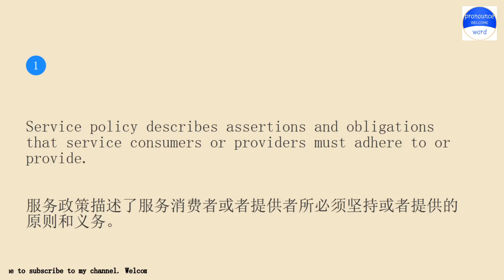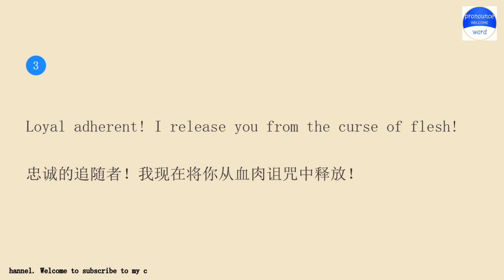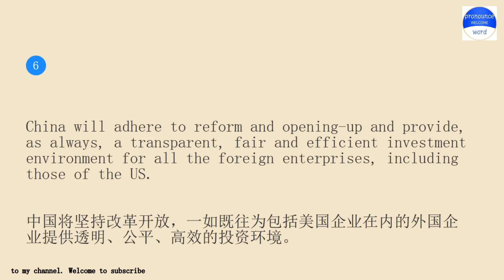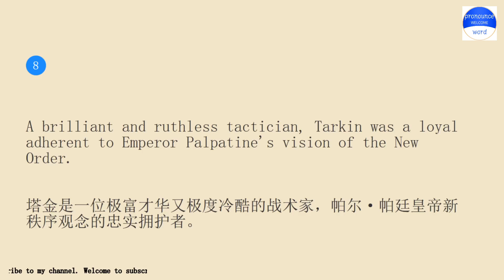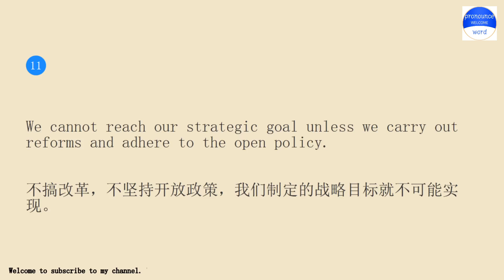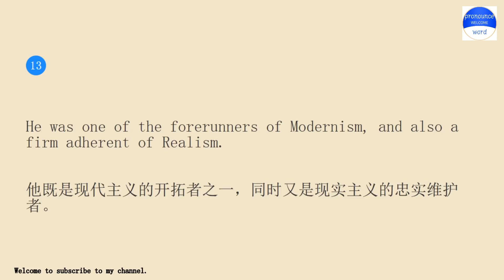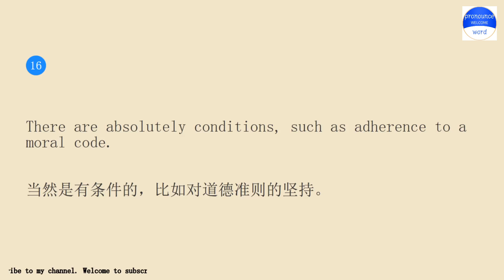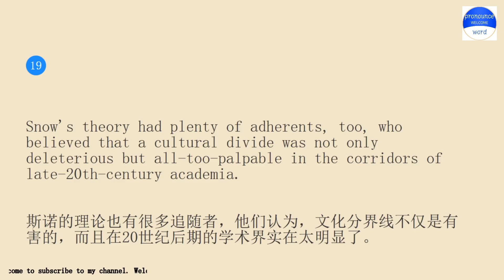pronounceword课程每天10分钟跟我一起练习英语会话第1912期